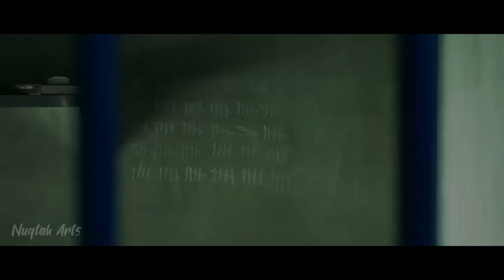BORN FOR THIS || DC Tribute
We'd been wanting to do a DC tribute for quite some time now and the Snyder Cut ignited a fire to make it happen!
We kinda might've watched it 4 times back-to-back (not guilty lol)

Follow Danish and Shahrukh Sharif:
Danish:

Music Courtesy-
Song: Born For This
Artist: The Score
Songwriters: Edan Chai Dover / Eddie Anthony Ramirez

Footage Courtesy-
Warner Bros. and The CW Network